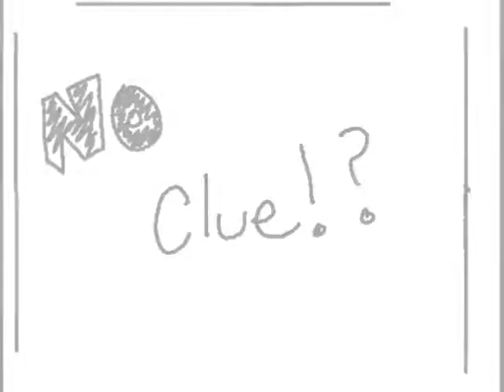no clue! very old animation 2009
this was an old animation for an old comic me and nooshi made
nooshi did the art cause she was a computer hog, i gave suggestions. this is for a very old comic we made called no clue, which will hopefully be remade one day